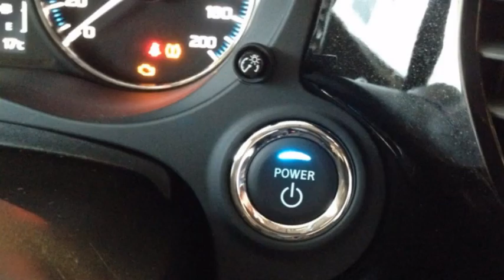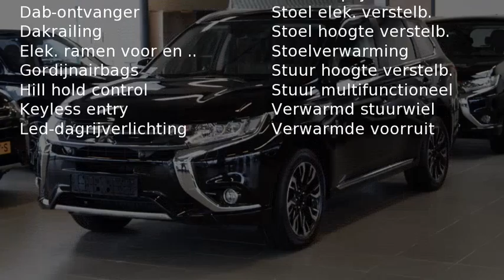Mitsubishi Outlander 2.0 PHEV INSTYLE MY16 7% bijtelling (prijs excl. B